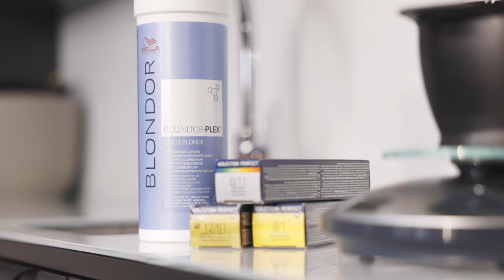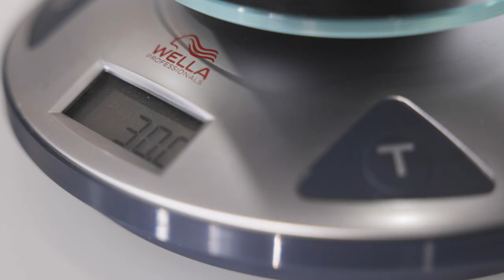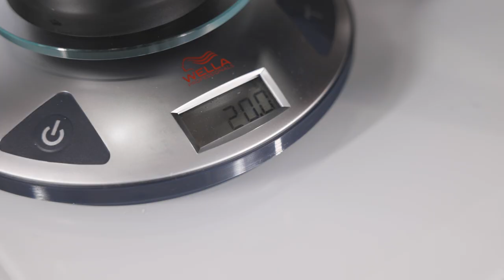TVA 2021: Bronde Contour With Robert Eaton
Learn this bronde colour technique from Creative Technical Director UKI, Robert Eaton (Russell Eaton), using quick and simple balayage methods. This how-to video which we saw a snippet of during the TrendVision Award 2021 Virtual Event demonstrates how to create a beautiful salon-relevant yet luxurious look using BlondorPlex and Koleston Perfect. Styling products used include Sebastian Trilliant Spray and Volupt Hairspray.

If you want to learn more about the techniques used to create this final look, book on to Ultimate Balayage and/or Colour Craft Balayage in your nearest Wella Studio. To see more details on Studio Education courses and prices, contact your nearest Wella Studio (details below), your Wella Account Manager or go